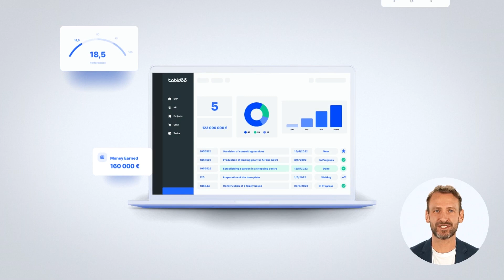What is Tabidoo?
Tabidoo is the Low-code platform, where you can create solutions tailored just to your needs.
Manage everything in one simple and clear environment.